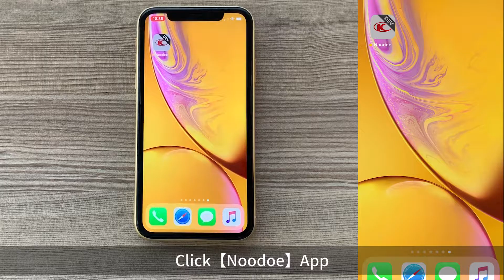Navigation from a journey IOS